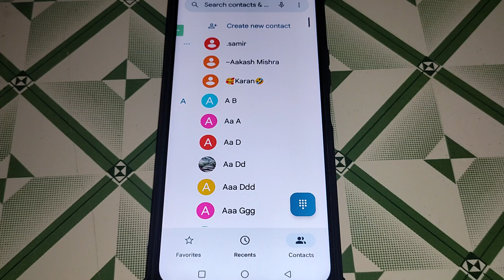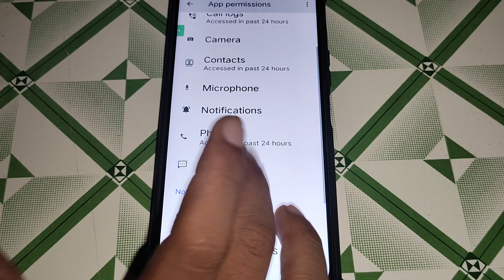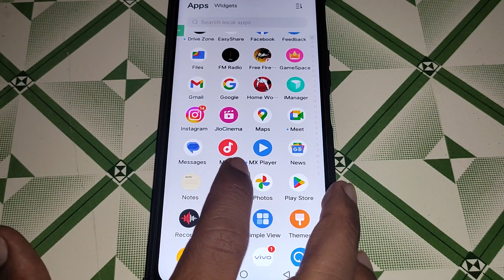Vivo V23 5G call not sent problem kaise thik kare, How to solve call not sent problem on Vivo V23 5g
Best powerful CPU under 10k

60-Inch Tripod with Bag

7 Socket 6A Extension Board